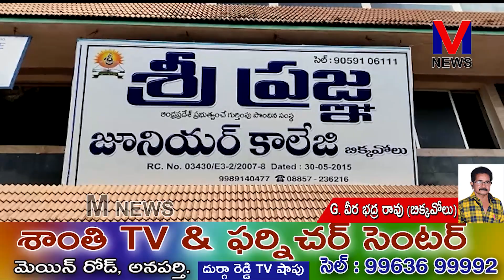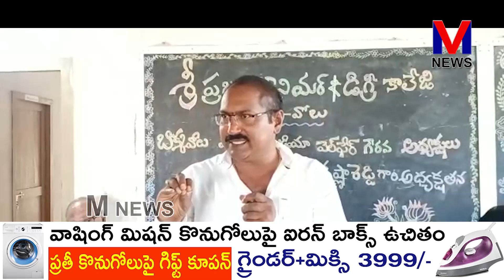బిక్కవోలులో ప్రజ్ఞ కళాశాల ఆధ్వర్యంలో జర్నలిజంపై అవగాహనా సదస్సు||M NEWS TELUGU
తూర్పుగోదావరి జిల్లా అనపర్తి నియోజకవర్గం మండల కేంద్రం బిక్కవోలులో ప్రజ్ఞ కళాశాల ఆధ్వర్యంలో జర్నలిజంపై అవగాహనా సదస్సు నిర్వహించారు.||M NEWS TELUGU